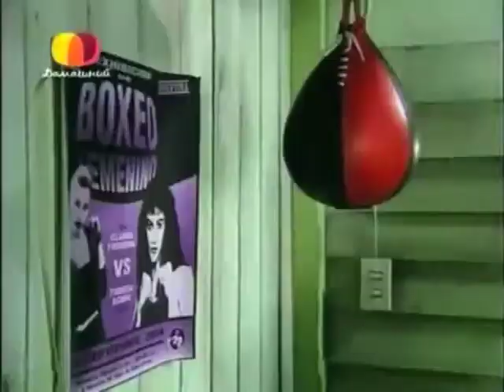Sos mi Vida 183-184 MARTIN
Fragmentos de la telenovela argentina "Sos mi Vida" producida en 2006 por Pol-ka para El Trece